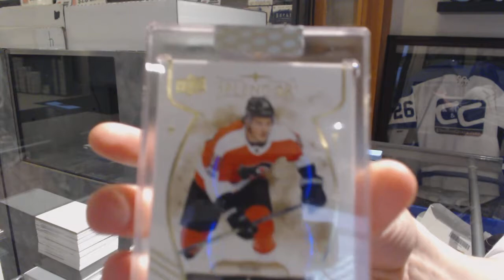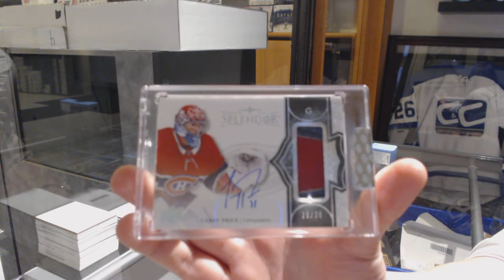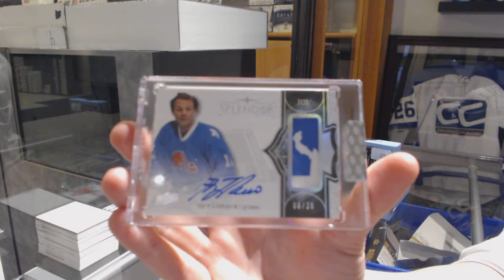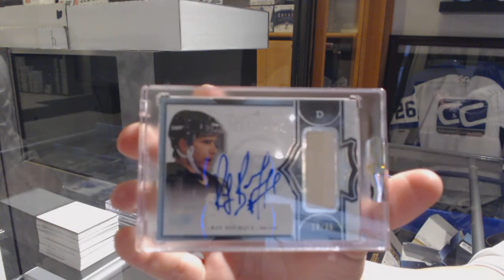17-18 Upper Deck Splendor Hockey 4 Box Break - C&C GB #9819